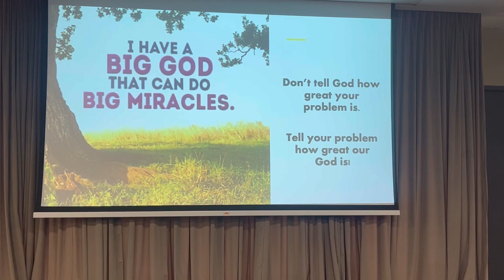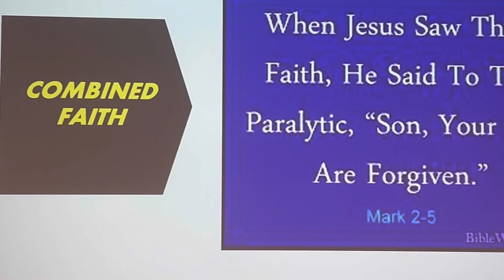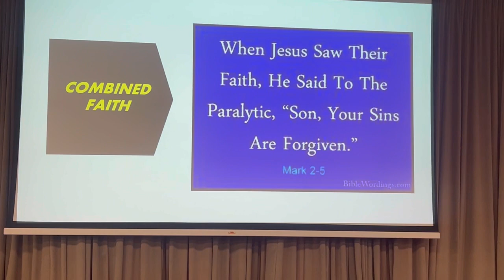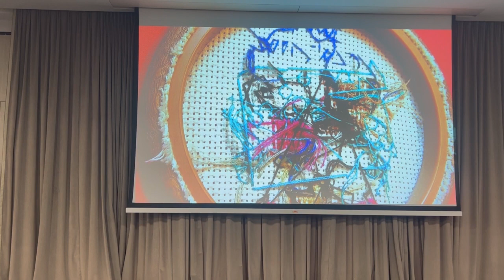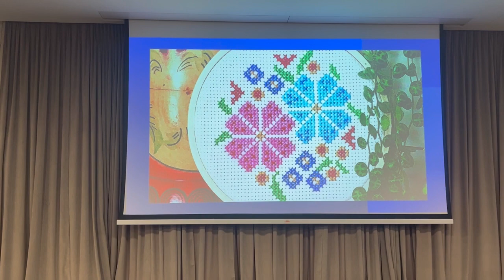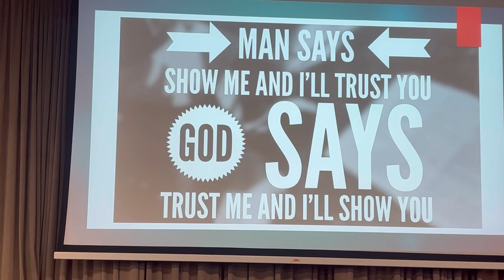Inspiring Testimony | Andy Toh | SOL | 28 August 2023